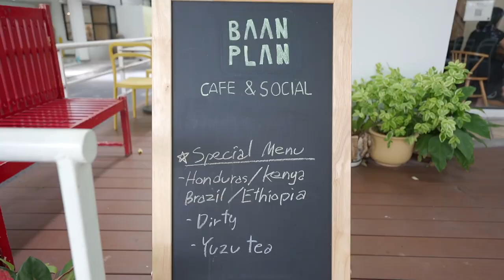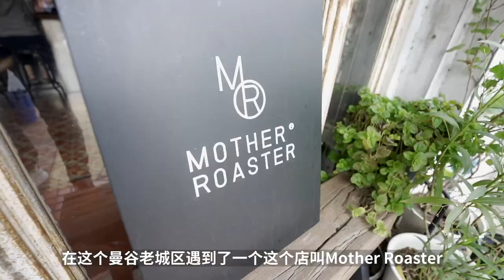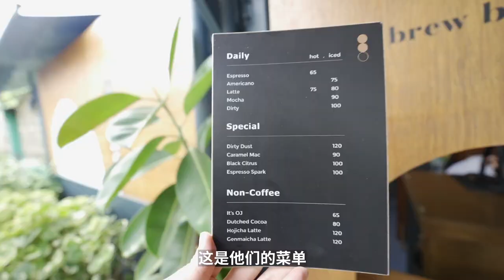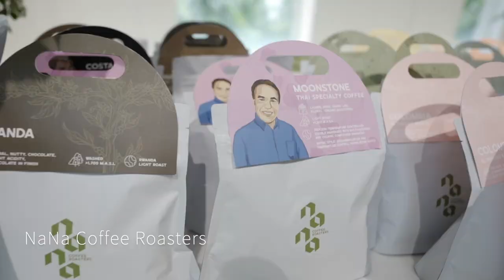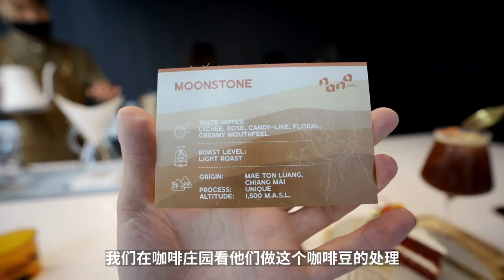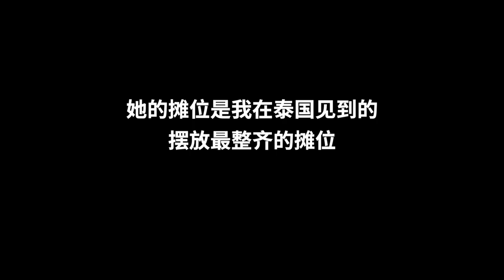咖啡天堂！打卡曼谷4家風格各異的咖啡店！Bangkok Weekly Cafe Vlog! | 牛小咖MumaMoo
曼谷真的有非常多很有意思的咖啡店；
有的坐落在小路上，很像上海的武康路，感覺非常舒服；
老城區的這家店鋪，是個英文很好、很可愛的老奶奶開的；
還有一個在家樓下搭建的咖啡吧，不僅有咖啡，還有貝果；
最後這家是在郊區，整體就像個博物館一樣，真的很驚艷！
頻道首頁有更多精彩內容哦！